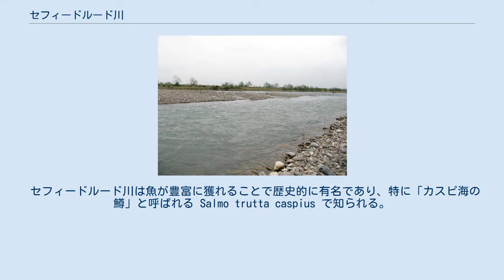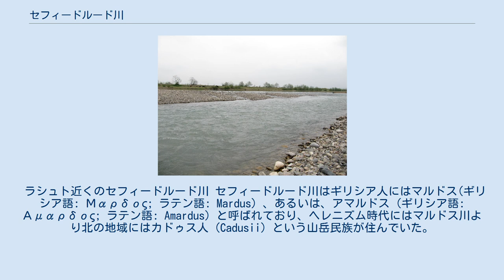セフィードルード川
セフィードルード川の流域を示す地図 セフィードルード川（Sefīd-Rūd: [sefiːdruːd]）は、イラン高原北西部を流れ、ラシュトのあたりでカスピ海に注ぐ川。
源流のひとつはアルボルズ山脈に源を発する。
全長約 670キロメートル (416 mi) 。
イラン・イスラーム共和国領内を流れる川としては、カールーン川に次いで2番目に長い。
 セピードルード（Sepīd-Rūd）ともいう。
アルファベットによるつづりは、Sefidrud, Sefidrood, Sepidrood, Sepidrud 等。
 セフィードルード川は、古代のギリシア語文献に見えるアマルドス川ではないか (古代ギリシア語: Ἀμάρδος) と考えられている。
テュルクとアゼリーにはキズィル・オズィエン（Kizil Ozien）と呼ばれる。
 セフィードルード川は魚が豊富に獲れることで歴史的に有名であり、特に「カスピ海の鱒」と呼ばれる Salmo trutta caspius で知られる。
 セフィードルード川は、アルボルズ山脈山中にあるキズィル・ウザン川とシャーフルード川を源流とする。
これらの川が合流してマンジール峡谷になり、谷幅はターレシュ山脈とアルボルズ山脈の間で広がる。
この谷はイラン高原とカスピ海南岸の低地とを結ぶ主要な道になっている。
 セフィードルード川は、カスピ海に流れ込む下流域では交通や灌漑のための水路がいくつも引かれている。
 セフィードルード川には1962年にシャーフバヌー・ファラ・ダム（Shahbanu Farah Dam; のちに Manjil Dam に改名される）が建設された。
ダムは基本的に 1.86立方キロメートル (0.45 cu mi) の水を貯水でき、 2,380平方キロメートル (919 sq mi) の広さに耕地に灌漑を提供する。
貯水池は洪水発生を抑制し、セフィードルード・デルタにおける米穀の収穫量を増大させる。
また、同ダムの水力発電施設は（一日あたり?） 87,000 キロワットの電力を発電する。
ところが、ダム建設により小川がなくなったことにより、生物多様性が減少し、水温が上昇したため、カスピ海の鱒やチョウザメの漁獲量が減少したという評価がある。
 ラシュト近くのセフィードルード川 セフィードルード川はギリシア人にはマルドス(ギリシア語: Μαρδος; ラテン語: Mardus) 、あるいは、アマルドス (ギリシア語: Αμαρδος; ラテン語: Amardus) と呼ばれており、ヘレニズム時代にはマルドス川より北の地域にはカドゥス人（Cadusii）という山岳民族が住んでいた。
 旧約聖書において言及されるピション川をセフィードルード川に比定する説もある。